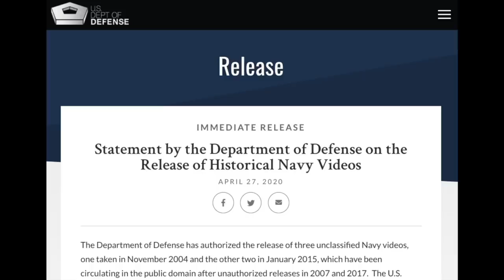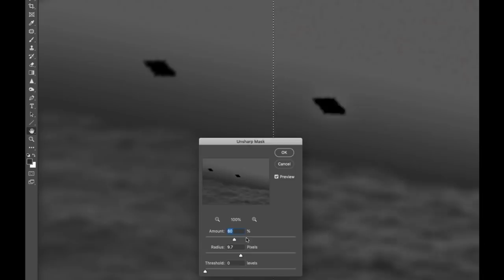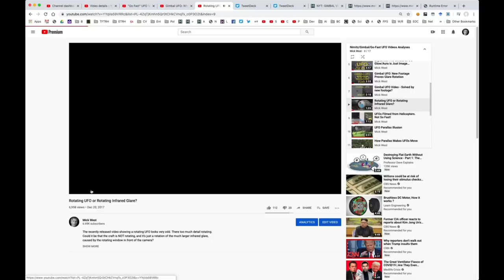Explained: New Navy UFO Videos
Today the Navy officially released three videos of UFOs. They are called FLIR, GIMBAL and GOFAST. The internet immediately took this as meaning that aliens are real. But the videos are not actually new. They were internally declassified back in 2017, and immediately released by Tom DeLonge's To The Stars Academy. I started writing about them in December 2017. With the help of others, I quickly arrived at likely explanations for all three videos.

The FLIR video is most likely a distant plane. The video was taken well after the famous encounter with a hypersonic zig-zagging tic-tac by pilots from the NIMITZ. This object doesn't actually move on screen - except when the camera moves, and it resembles an out of focus low-resolution backlit plane. I don't know what the pilots saw, but this video does not show anything really interesting.

The GIMBAL video is also probably of a plane. It's not rotating. What you see is the infrared glare of the engines, larger than the plane. It looks like it is rotating because of an artifact of the gimbal-mounted camera system. This is all a bit confusing, so I made several videos explaining it.
Oh, and the "AURA" around the plane, that's just image sharpening. It happens all the time in thermal camera footage. It's not an alien warp drive, it's just the unsharp mask filter.

The GO-FAST video probably shows a balloon. It's not moving fast, it's not skimming the water, and you can verify this yourself because all the information you need is in the numbers on screen. It's just an effect caused by parallax.

Over the last few years, I've made a variety of videos explaining all this. You can find the playlist here:

If you've got questions (especially about the GIMBAL video) then I probably covered it there, or it would be covered in the various discussion on Metabunk.

All I'm explaining here are these three videos, not other videos. And I'm not explaining any eyewitness accounts. These three videos are not as interesting as they seem and they have quite plausible explanations. The Navy probably arrived at similar conclusions - that these are simply unidentified aircraft, drones, or balloons - but because of the default operational secrecy regulations nobody can talk about it. And that opened the door to all this speculation. Hopefully, I've cleared it up a little. Visiting aliens are always a possible explanation for any UFO video, but these videos don't show evidence of any kind of advanced technology - so, unfortunately, the real explanations, while fun to investigate, are probably pretty boring.